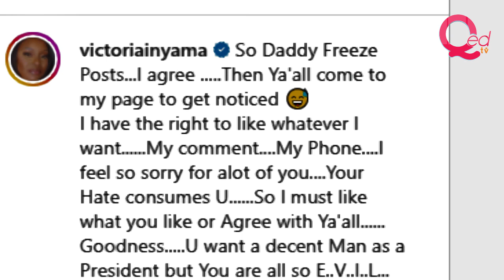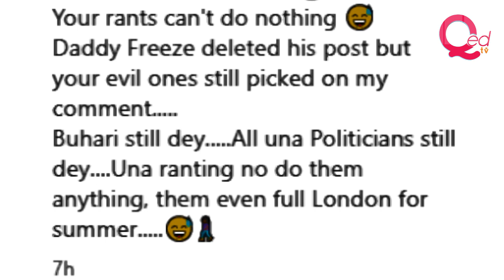Victoria Inyama reacts to backlash after calling Peter Obi’s supporters ‘Obidiots’